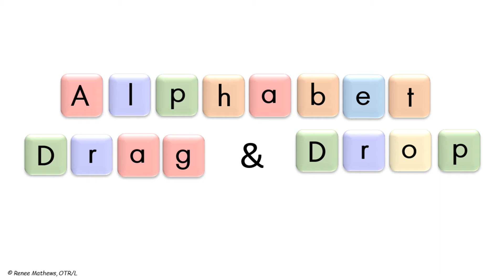Virtual Activity Preview: Alphabet Drag & Drop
This activity is in a PowerPoint format and is designed to be shared via virtual platforms that allow students remote control access (such as Zoom) so students are able to virtually drag and drop pieces. This activity can be used for various learning tasks such as name or word spelling.

*In order to use this activity, you will need an interactive screen sharing platform (such as Zoom) so students can actively drag and drop the items. Please check the capability of the program you are using*